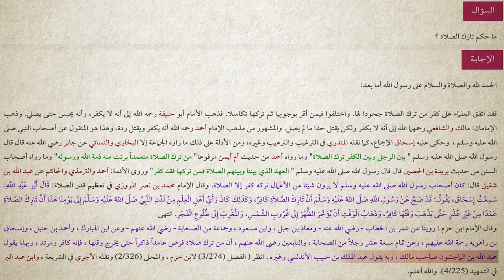برنامج سين وجيم | الحلقة 14 | حكم تارك الصلاة